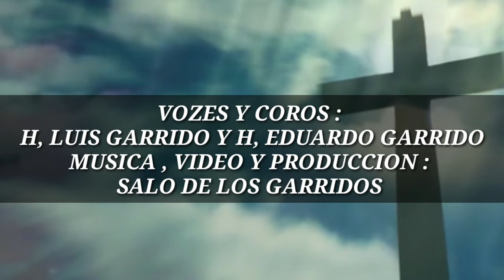H, Luis Garrido Y H, Eduardo Garrido - MIRARME AMI "VIDEOCLIPS OFICIAL"